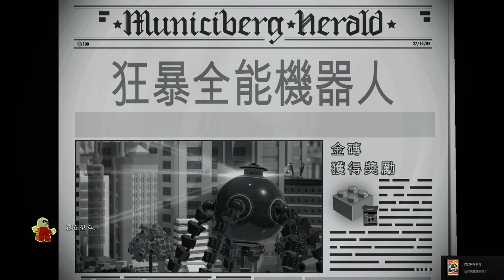狂暴全能機器人摧毀城市 ep.14《樂高超人特攻隊2 LEGO The Incredibles 》